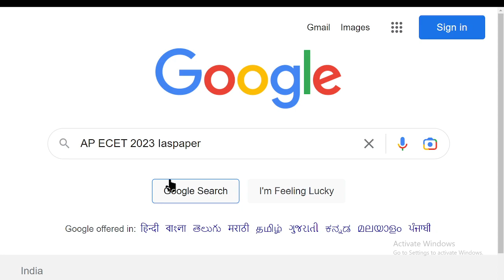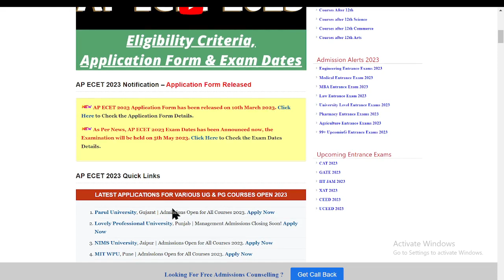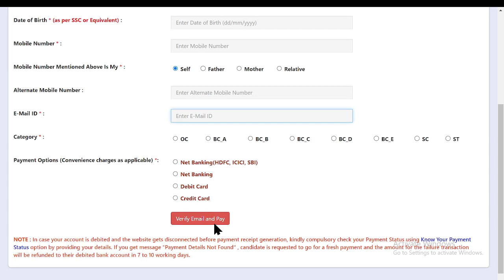AP ECET 2023 Application Form (Started)- How to Fill AP ECET Application Form Online Mode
AP ECET 2023 Online Application Form has been released on 10th March 2023. The Examination will be held on 5th May 2023. The full form of AP ECET 2023 is Andhra Pradesh Engineering Common Entrance Test. This exam is conducted by Jawaharlal Nehru Technological University, Anantapur.